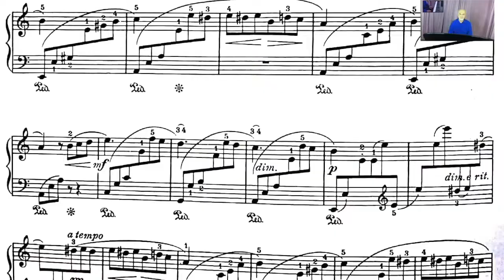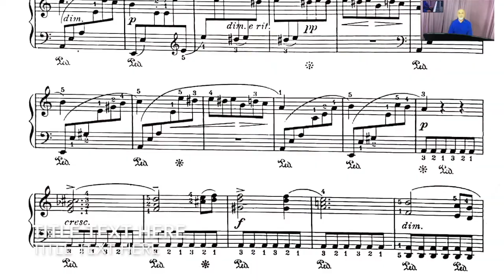Beethoven "Fur Elise". Common mistakes to avoid - Как играть "К Элизе" без обычных ошибок? 4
О темпе.
Каждый грамотный музыкант знает, что устойчивый, ненарушаемый темп в классической музыке является обязательным. Однако все пианисты, которых я слышал на You Tube, раскачивают темп, как лодку. Причём, не только в каждой фразе, но и почти в каждом такте.
И делают они это не потому, что хотят выглядеть и быть неграмотными, а потому, что не могут себе позволить умеренного и устойчивого темпа вместе со своими дикими ошибками в Интенсивности нот. Эти ошибки становятся явными и невыносимыми, если их не замаскировать этим постоянным дёрганием темпа, отвлекающим от них слушателя.

Другой способ маскировки дефектов исполнения - это быстрый темп. Плохая музыка является пыткой как для слушателей, так и для самого музыканта. И короткая пытка несомненно лучше долгой пытки. Поэтому все, кто не умеет играть медленно и красиво, всегда пытаются всучить слушателям свою предельную скорость вместо красоты музыки.
Каждый любитель итальянской оперы (а Бетховен был одним из них) сразу же узнает в разделе “Б” этой пьесы типичное  для оперной сцены  признание в любви в стиле знаменитого "bel canto" ("прекрасного пения"). Это признание в пьесе прерывается жестоким смехом девушки в ответ.

Каждому понятно, что объяснение в любви не может происходить в темпе галопа, никто такому признанию не поверит. Однако большинство пианистов  исполняет это трогательное объяснение автора в любви своей Элизе “на полном скаку”, несмотря на то, что ни один из них просто технически не умеет сыграть такт с аккордами перехода к разделу “Б” в таком же быстром темпе. Поэтому, как будто так и надо, все они играют эти аккорды в два-три раза медленнее, чем остальную музыку до и после аккордов. А затем тотчас же опять ударяются в свой галоп. Это звучит смехотворно и уродливо.
Ведь никому не может понравиться дом, сделанный из кирпичей какого попало, разного размера вместо строго одинаковых. Ничего хорошего не может быть и в музыке (даже Бетховена), если её играют с неустойчивым и безумно быстрым темпом.

Однако самой большой и трудной проблемой в этой пьесе является Интенсивность нот.

Обычно пианисты не знают: какая из нот (любых соседствующих двух по выбору) должна быть громче, а какая - тише. А это - такая же катастрофа для музыкального языка, как незнание верных ударений в словах любого другого человеческого языка.

Никакая “выразительность”, “эмоция”, “страстность”, о которых только и говорят на “мастер-классах” знаменитостей, не спасёт ваше исполнение, если вы элементарно не знаете, что нужно говорить “зак-А-т”, а не “з-А-кат”, “рассв-Е-т”, а не “р-А-ссвет”, “подъ-Ё-м”, а не “п-О-дъём”, и т.п. Но сегодня музыканты, массово обученные этому в музшколах, не желают знать естественные, знакомые  ВСЕМ остальным людям на земле ударения в музыкальных словах. После “промывания мозгов” в музшколах они всерьёз верят в одно,  тоталитарное “универсальное правило” для всех и любых слов музыки. Они убеждены (и учат, и играют так), что любая нота на счёт “РАЗ” должна быть сыграна громче, а нота на счёт “два” - тише.
А  ведь взято это  “универсальное правило” всего лишь у военных оркестров, которые  действительно “поддают погромче” каждый “РАЗ” в своих маршах, чтобы все солдаты топали своей левой ногой одновременно.

Однако это “универсальное правило” никуда не годится, если мы исполняем музыку не для ног, а для сердца, для души, для мозгов, для всего, что выше талии. Я уже опубликовал много статей и видео на эту тему с простыми, легко запоминающимися правилами произнесения наиболее употребительных музыкальных слов (а их, этих слов, всего-то лишь несколько десятков во всём музыкальном языке). Эти правила сберегают океан времени при работе над новым произведением и поражают всех “вашей музыкальностью” при читке с листа. Но не беда, если вы эти правила не знаете или забыли.

К счастью, лично ВЫ (кем бы вы ни были, мой читатель, и как бы вам ни промывали мозги в музшколе) непременно знаете правильное произношение любого музыкального слова и правильное соотношение по силе между ЛЮБЫМИ ДВУМЯ соседними нотами в любом музыкальном произведении благодаря заложенным В ГЕНАХ каждого человека на земле действительно универсальным законам музыки. Научно доказано, что новорожденный ребёнок уже понимает музыку и знает её основы. Вам нужно всего лишь высвободить это ваше врождённое знание музыкального языка от навязанных вам искажений.